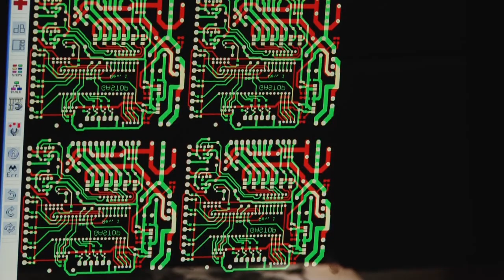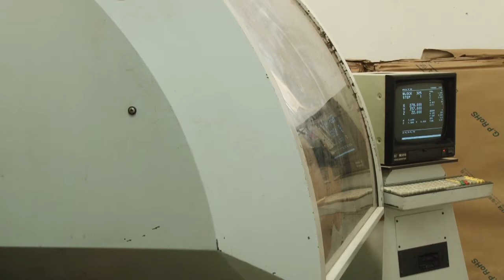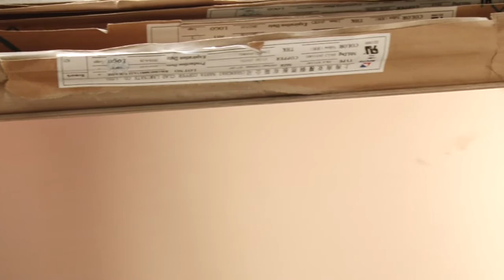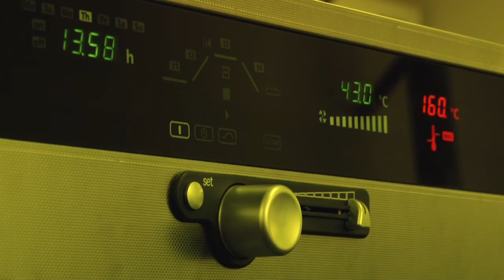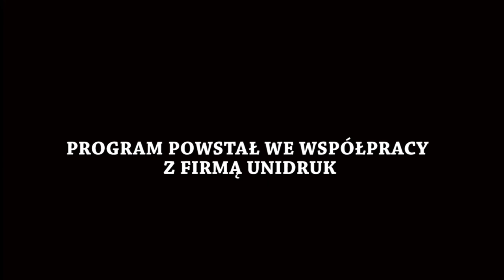"Perły lokalnego biznesu" - Unidruk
Zapraszamy do obejrzenia kolejnej odsłony programu "Perły lokalnego biznesu", w którym przedstawiamy firmy z terenu naszego powiatu. Są to przedsiębiorstwa, które z sukcesem zaistniały nie tylko na rynku lokalnym. Dziś czas na zgierski Unidruk.